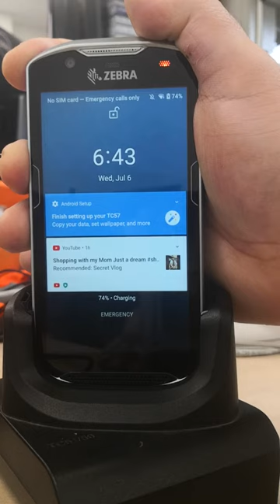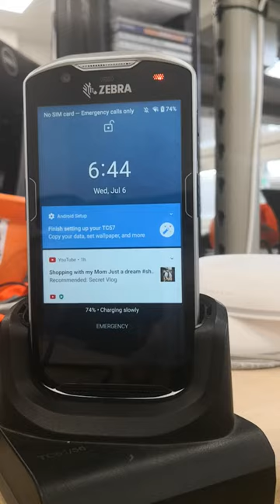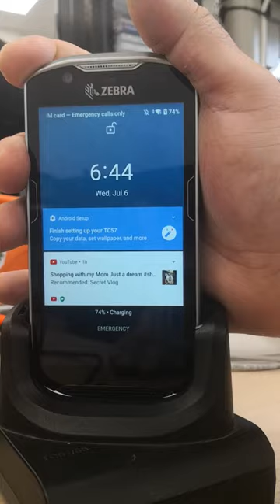Zebra TC57 - battery charging problem in docking station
Zebra TC57 + Docking station (PN: CRD-TC51-1SCU1-01).
Battery charging have three modes:
Charging slow (14-15 hours)
Charging
Charging rapidly (1-2 hours)

With older docking stations (without warranty, mostly 2 years old) is problem, in cca 90% cases is charging state changed to slowly. This is problem in work, battery will not be charged in this case and PDA will be die.